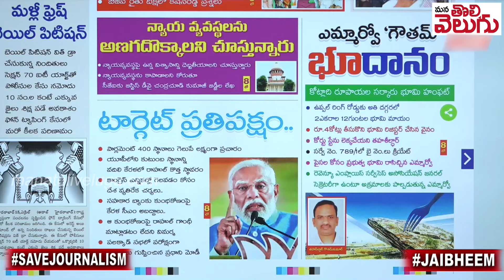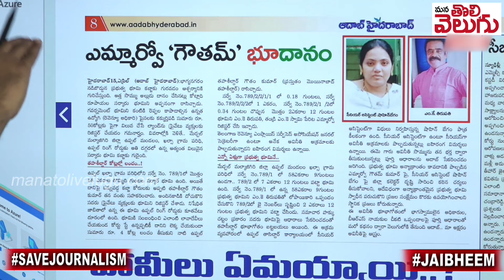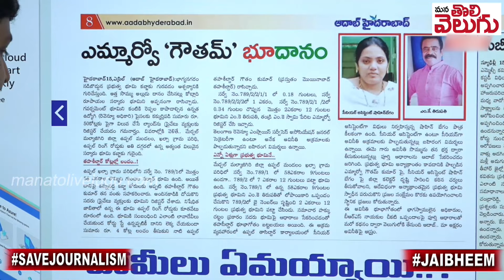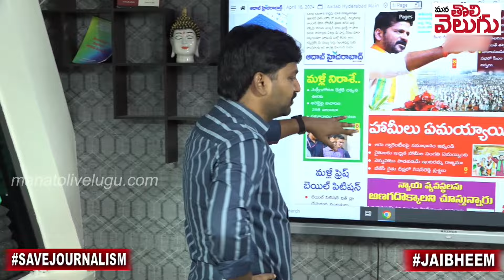50కోట్ల భూమికి 4కోట్ల లంచం?ప్రభుత్వ భూమి రాసిచ్చినఎమ్మార్వో |MRO Gautam who sold the government land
50కోట్ల భూమికి 4కోట్ల లంచం?ప్రభుత్వ భూమి రాసిచ్చిన ఎమ్మార్వో | MRO Gautam who sold the government land | Mana Tolivelugu